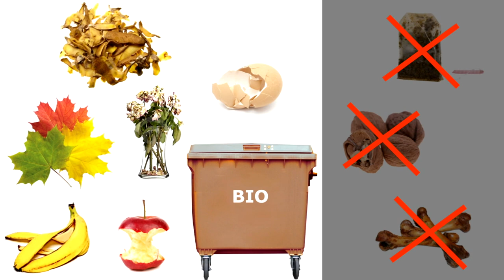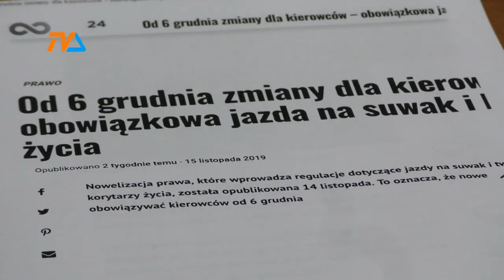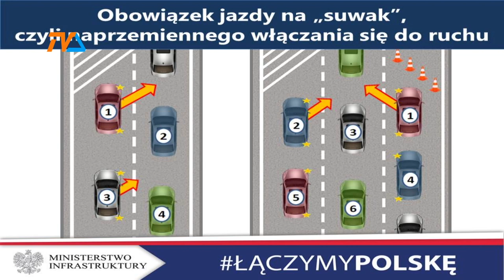Od dzisiaj Suwak i Korytarz Życia. Wreszcie. |TVSUWAŁKI